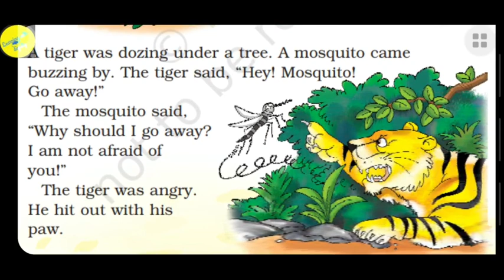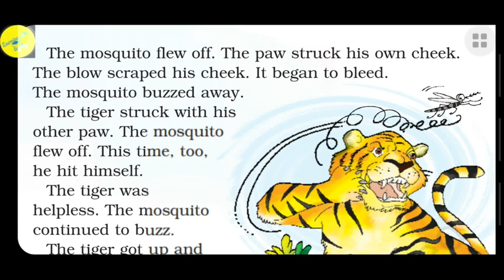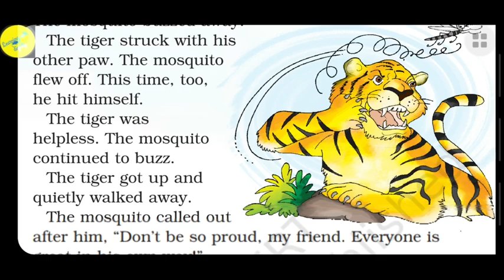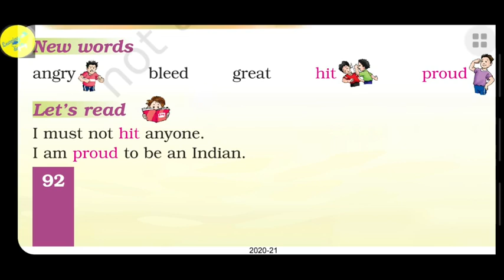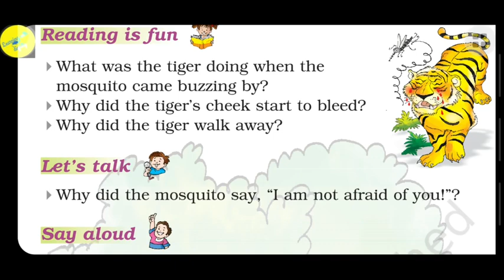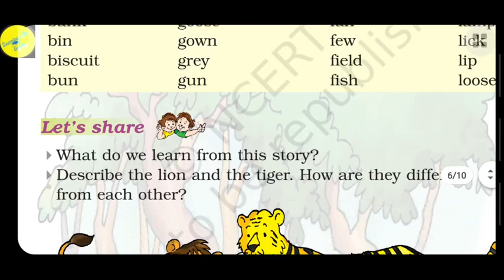The Tiger and the Mosquito (CBSE) Class-1 Unit-8 ENGLISH Marigold Ncert Explanation हिन्दी में